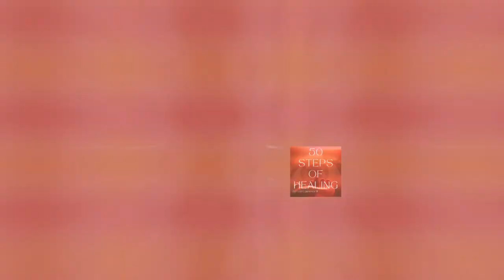MARCELA LATIN BABE Cries!! Book Talk 50 SOH podcast EP.3 (In Person)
50 SOH Podcast Episode 3 with MarcelaLatinBabe ! Former Playboy Model, Real Estate Investor, and Professional Entertainer. Speaks on her personal life.

FOLLOW YOUR HOST
⭐️Levi Lawrence III (Kish)

FOLLOW THE PRODUCER
⭐️Keith ClassiQ